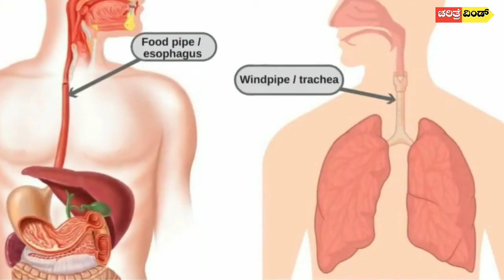Top 5 Living creatures found on body | Facts in kannada 2020 Vismaya facts Gfacts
one minute facts Gfacts Gfacts Vismaya facts
vismayafacts Hai frinds welcome to Facts In Kannada

happy new year 2021 status kannada,
ekadantaya vakratundaya lyrics,
ಹೊಸ ವರ್ಷದ ಶುಭಾಶಯಗಳು | Happy New ,
Yeka danthaya vakra tundaya kannada,
Happy New Year 2018 Greetings/ Whatsapp ,
Mahaprana deepam song with lyrics,
Karabu song in Kannada and English lyrics | Dhruva Sarja | Rashika | Chandan shetty | Kannada lyrics,
Sankranti bantu ratto ratto song | Sankranti special whatsapp status | Kannada festival Song,
Mix - Mahaprana deepam song,

This video contains Top 5 Living creatures found on body

▬▬▬▬▬▬▬▬▬▬▬▬▬▬▬▬▬▬ Gfact gfact G fact